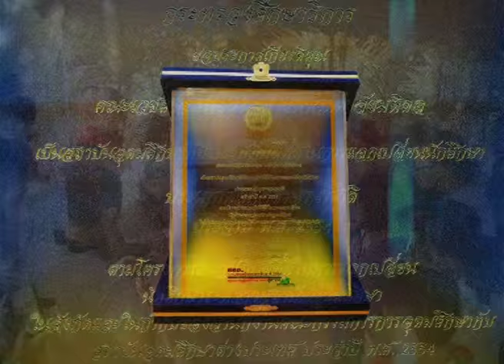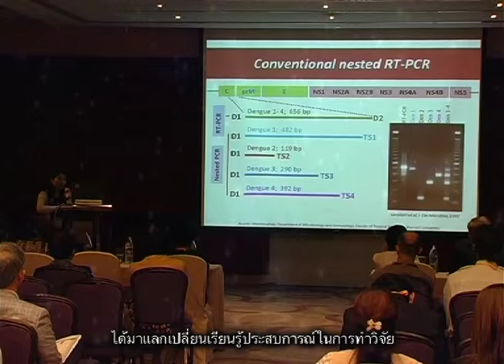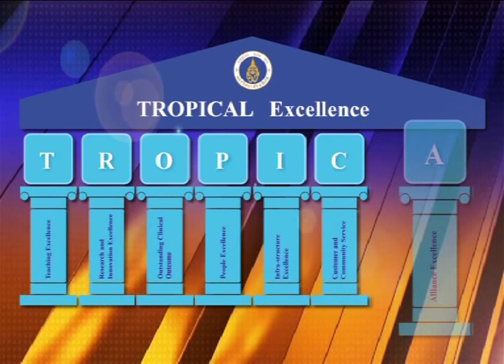55 Years of Tropical Medicine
Introduction to The Faculty of Tropical Medicine Mahidol University 2015